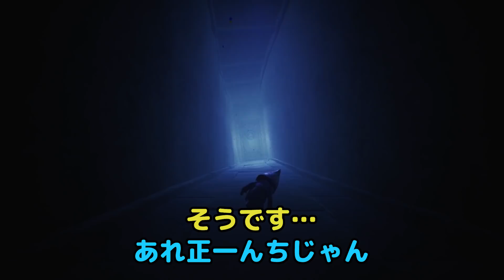#2 令和に唯一存在する、ろくろ首の末裔【Little Nightmares2】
正式名称は【ティーチャー（Teacher）】
もしかして…私も首を伸ばせるのでは…？